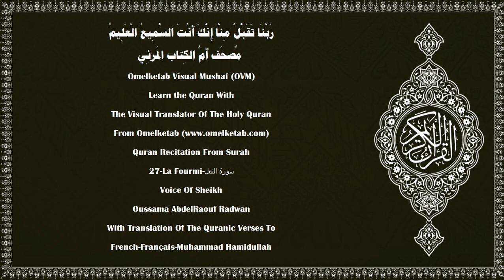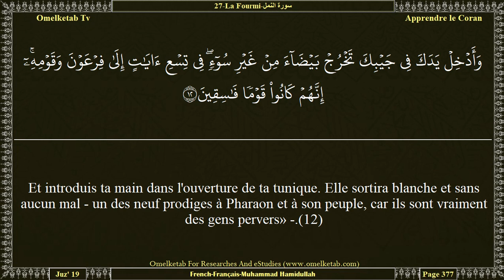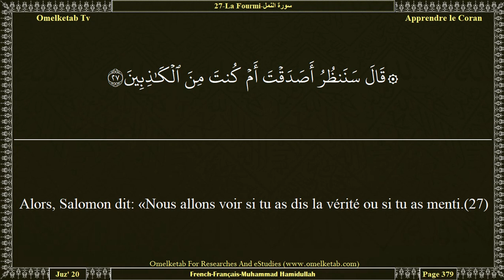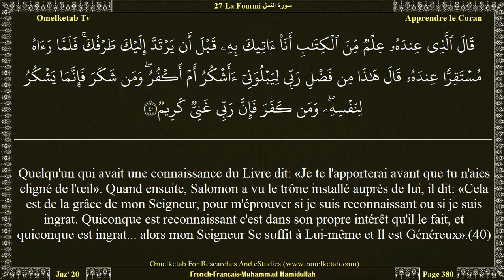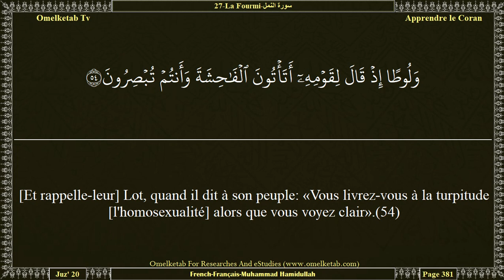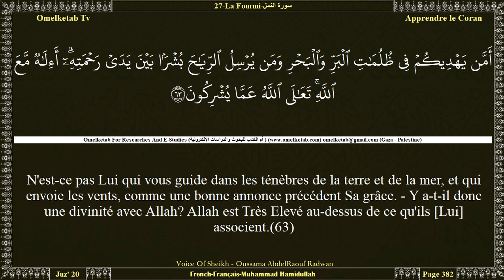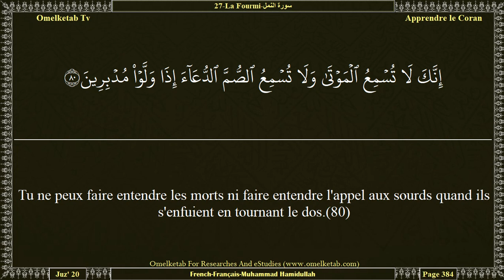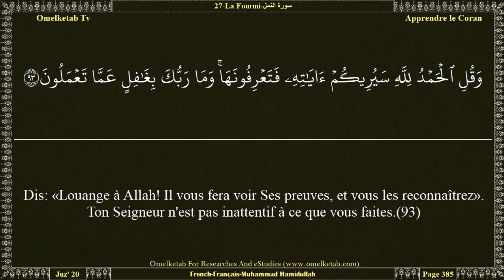27 La Fourmi سورة النمل French Français Muhammad Hamidullah Radwan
27-La Fourmi-سورة النمل-French-Français-Muhammad Hamidullah-Radwan... [Dis: «Louange à Allah et paix sur Ses serviteurs qu'Il a élus!» Lequel est meilleur: Allah ou bien ce qu'ils Lui associent?(59)N'est-ce pas Lui qui a créé les cieux et la terre et qui vous a fait descendre du ciel une eau avec laquelle Nous avons fait pousser des jardins pleins de beauté. Vous n'étiez nullement capables de faire pousser leurs arbres. Y a-t-il donc une divinité avec Allah? Non, mais ce sont des gens qui Lui donnent des égaux.(60)N'est-ce pas Lui qui a établi la terre comme lieu de séjour, placé des rivières à travers elle, lui a assigné des montagnes fermes et établi une séparation entre les deux mers, - Y a-t-il donc une divinité avec Allah? Non, mais la plupart d'entre eux ne savent pas.(61)N'est-ce pas Lui qui répond à l'angoissé quand il L'invoque, et qui enlève le mal, et qui vous fait succéder sur la terre, génération après génération, - Y a-t-il donc une divinité avec Allah? C'est rare que vous vous rappeliez!(62)N'est-ce pas Lui qui vous guide dans les ténèbres de la terre et de la mer, et qui envoie les vents, comme une bonne annonce précédent Sa grâce. - Y a-t-il donc une divinité avec Allah? Allah est Très Elevé au-dessus de ce qu'ils [Lui] associent.(63)N'est-ce pas Lui qui commence la création, puis la refait, et qui vous nourrit du ciel et de la terre. Y a-t-il donc une divinité avec Allah? Dis: «Apportez votre preuve, si vous êtes véridiques!»(64)Dis: «Nul de ceux qui sont dans les cieux et sur la terre ne connaît l'Inconnaissable, à part Allah». Et ils ne savent pas quand ils seront ressuscités!(65)Mais leurs sciences se sont rejointes au sujet de l'autre monde. Ils doutent plutôt là-dessus. Ou plutôt ils sont aveugles à son sujet.(66)]

Surah Name:- 27-La Fourmi-سورة النمل-AnNaml[The Ant]
Language:- Arabic - عربي & French - Français
Translator